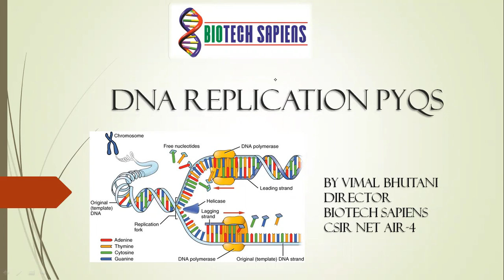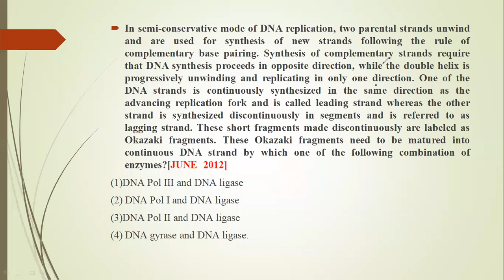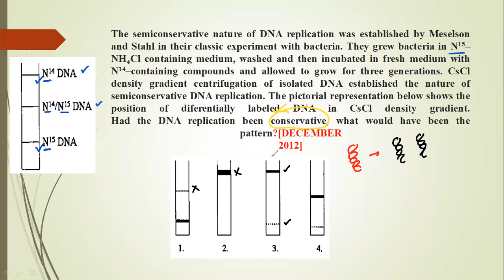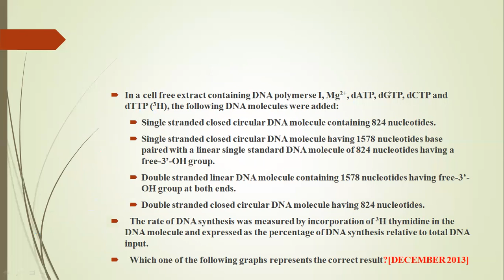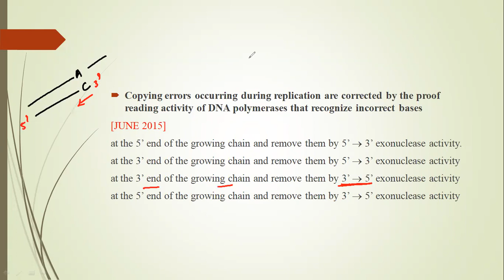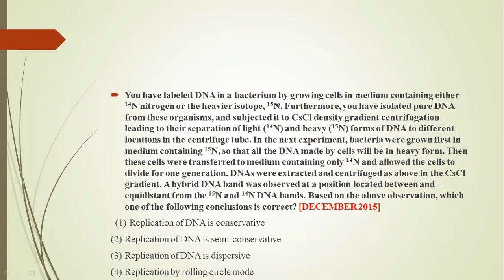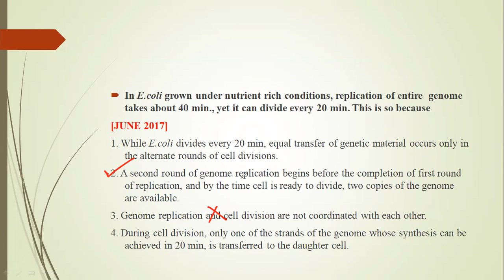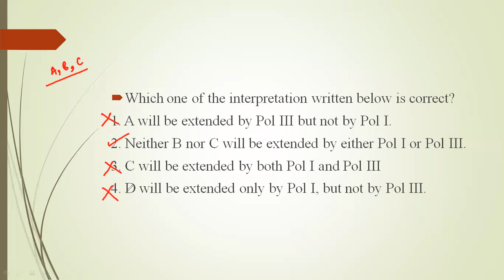DNA REPLICATION PYQS CSIR -NET LIFE SCIENCES PART-1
✔️ SUBJECT NAME MOLECULAR BIOLOGY
✔️ Topic Covered :DNA REPLICATION PYQS CSIR -NET LIFE SCIENCES PART-1 FROM 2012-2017

Biotech sapiens has the best CSIR-UGC NET /GATE qualified experienced faculty in the field of life sciences/Biotechnology that provides life sciences exam aspirants a platform to clear their basic understanding of the crucial concepts of Life Sciences and achieve a good rank in various competitive examinations (CSIR-UGC NET/GATE/BET/ICMR/IIT-JAM/JGEBILLS).CSIR-UGC NET ICMR NEET DBT BET GAT-B M.Sc entrance IIT-JAM HIMACHAL # PUNJAB